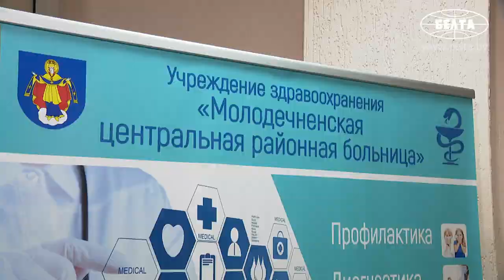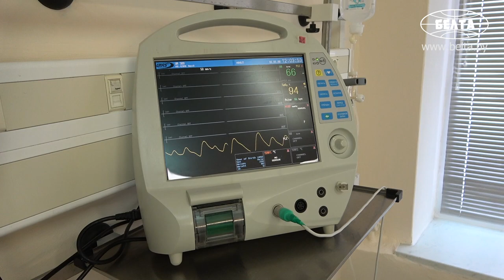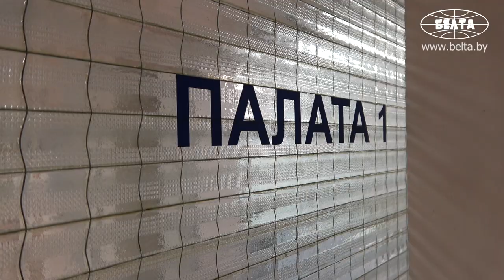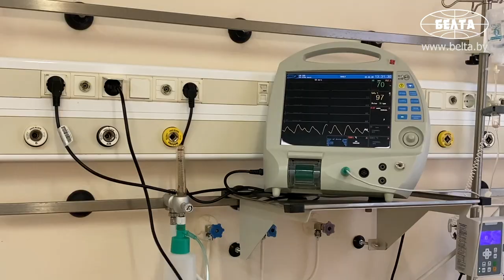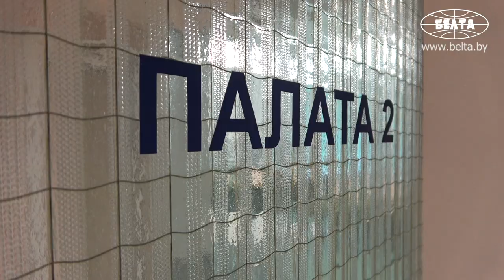Лукашенко посетил Молодечненскую центральную районную больницу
Президент Беларуси Александр Лукашенко совершил рабочую поездку в Минскую область, где посетил Молодечненскую центральную районную больницу.